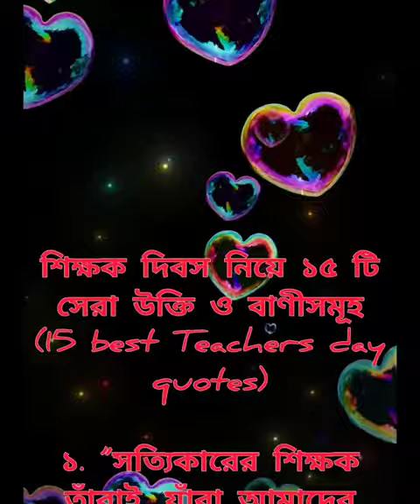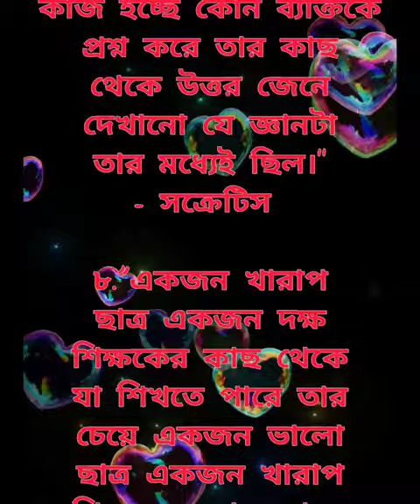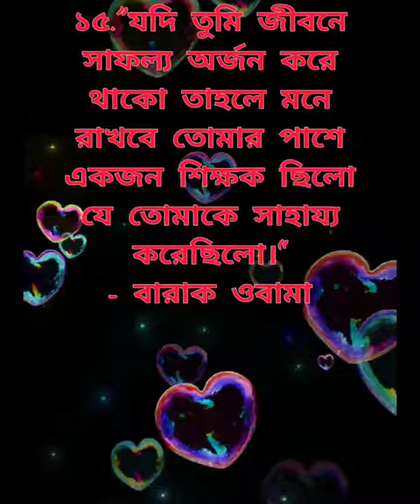শিক্ষক দিবস নিয়ে ১৫টি সেরা বানী